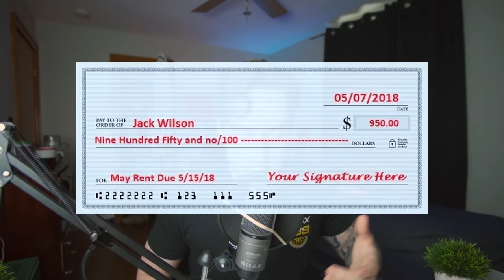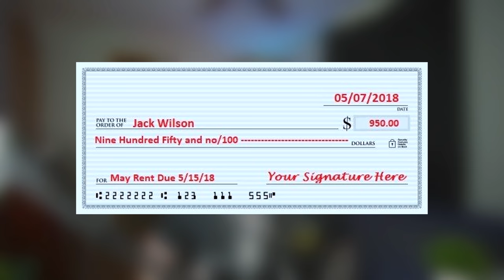5 More Things Americans Do Differently Than Poles | USA vs Poland!